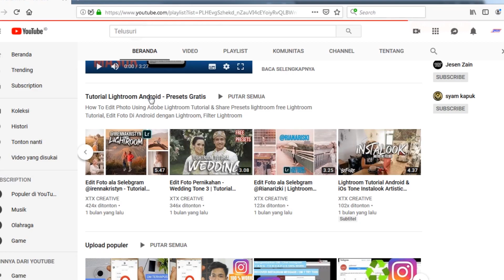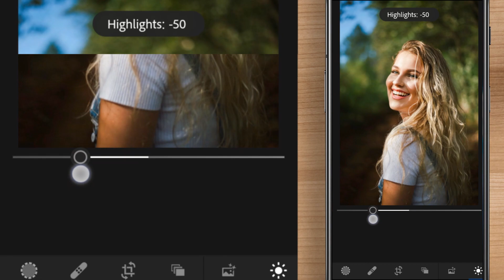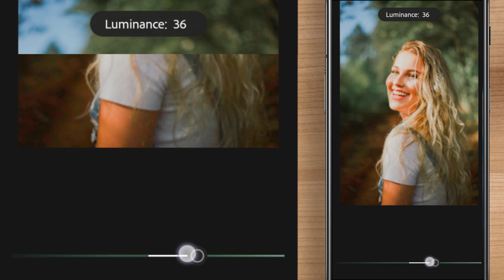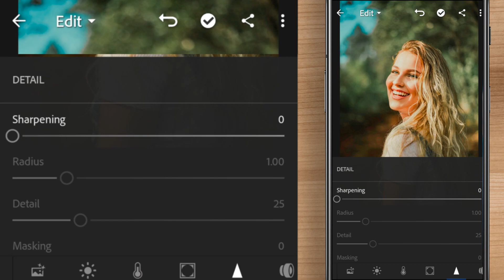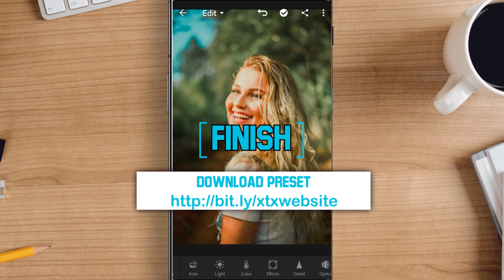Lightroom Mobile Tutorial - Hawaii Birght Tone Preset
Selamat Datang di channel XTX Creative
Tutorial Editing Lightroom Mobile - Edit Foto Keren Dengan Hawaii Color Tone

Preset Lightroom Keren
Lightroom Tutorial Mobile
Video Editing Lightroom Lainnya